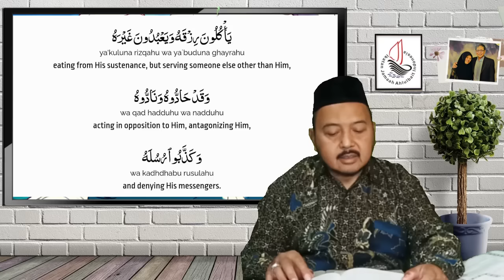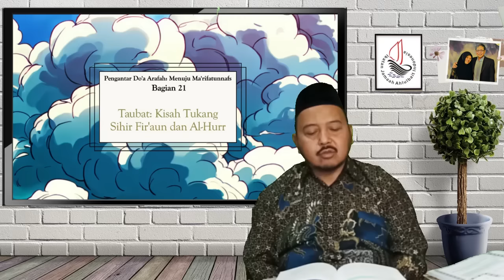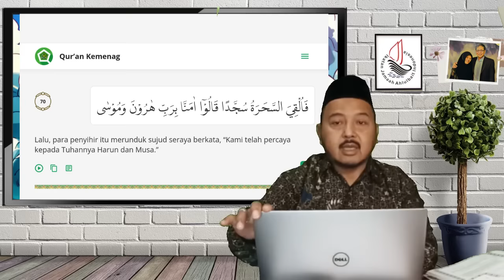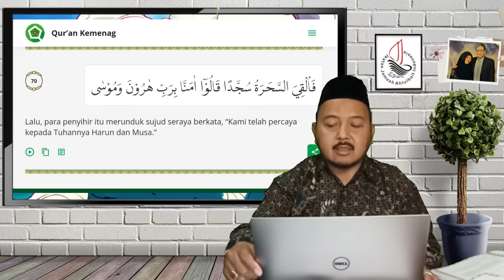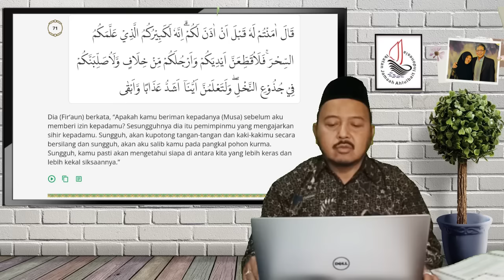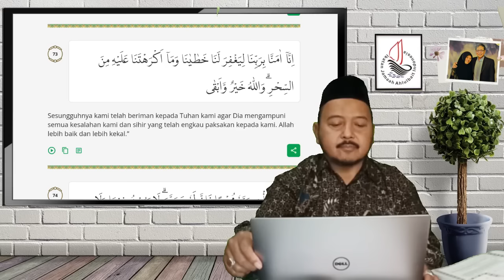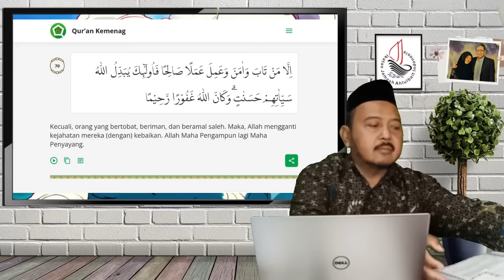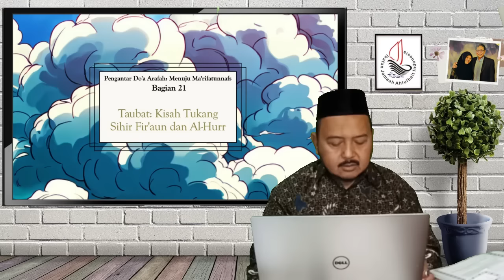Taubat, Kisah Tukang Sihir Fir'aun dan Al Hurr | Pengantar Doa Arafah (Bag. 21)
Taubat, Kisah Tukang Sihir Fir'aun dan Al Hurr

Tema : Hikmah Kelembutan Kehadiran Ilahi dalam Kisah Para Nabi as dalam.Doa Arafah Imam Husain as